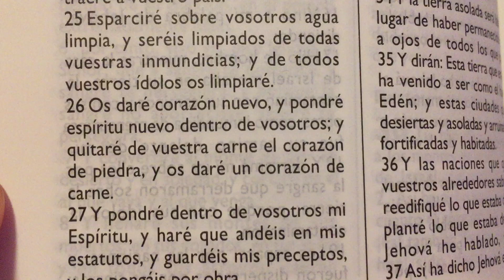Una promesa de regeneración